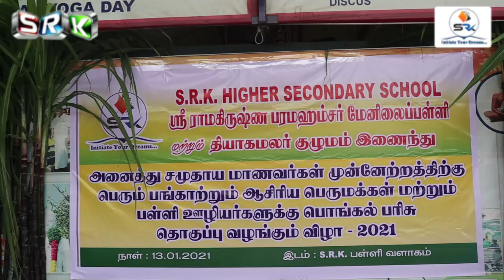S.R.K'S PONGAL CELEBRATION 2021